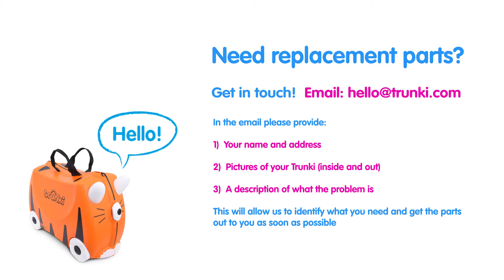Trunki Fix Wheel